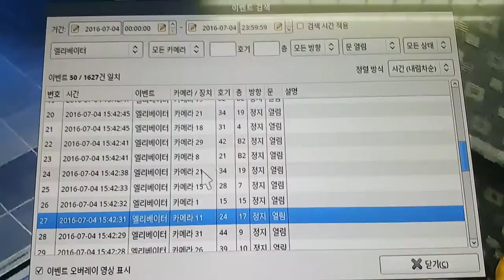디비시스엘리베이터연동동영상